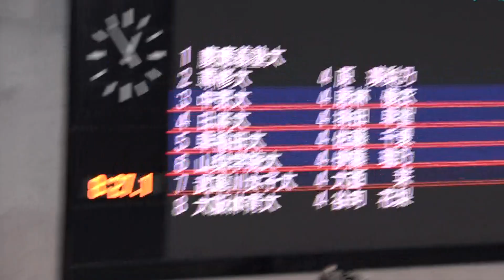平田美幸 袴田有美 宮下ももこ 伊藤理乃 女子800mフリーリレー 予選 第96回日本学生選手権